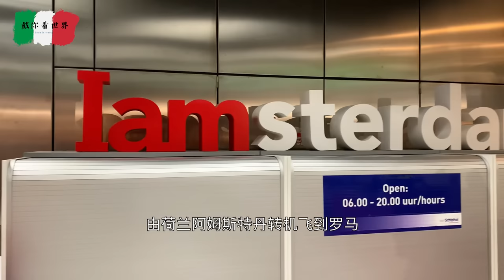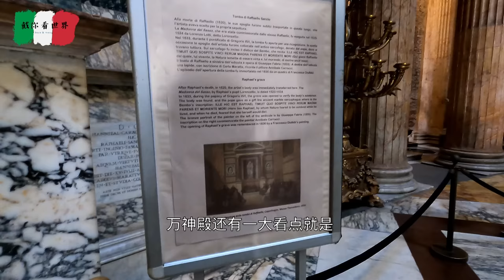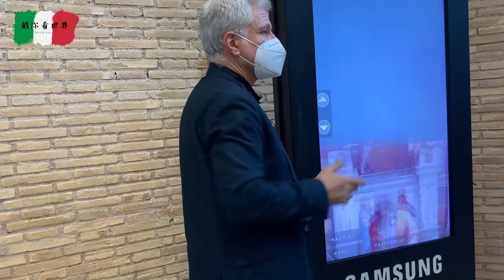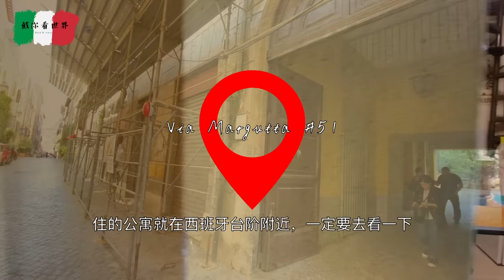2022意大利 VLOG (1/4) - 罗马 （西班牙台阶，许愿池，万神殿，四河喷泉，角斗场，古罗马广场，帕拉蒂尼山，真理之口，梵蒂冈博物馆，圣彼得教堂，格里高利派克公寓）